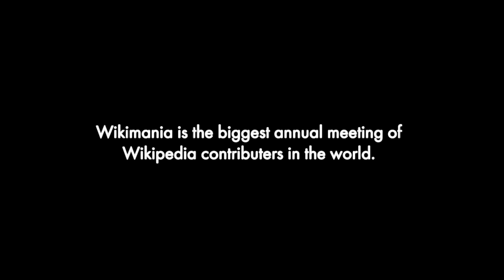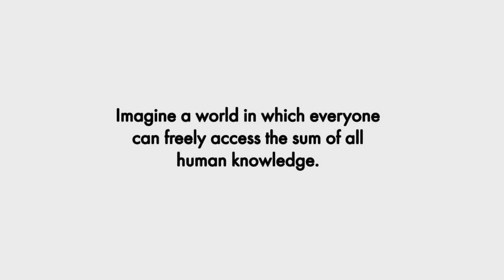Wikimedia 2018: How do we bring free knowledge to everyone around the globe?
In 2018, there will be more people around the world online than offline for the first time in history. At this milestone Wikipedia contains a comprehensive knowledge of most of the Western world. Our next challenge? We want to be able to understand the perspective [of] the world ... because we recognize that it’s not just Wikipedia that’s missing for so many communities and languages, it’s being represented in digital spaces in general.